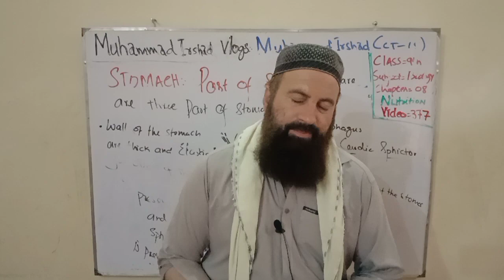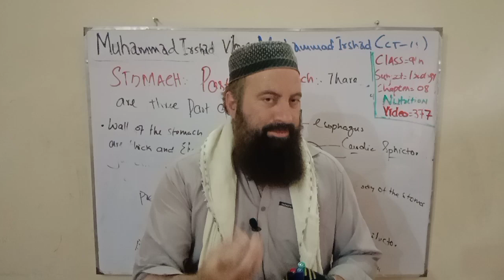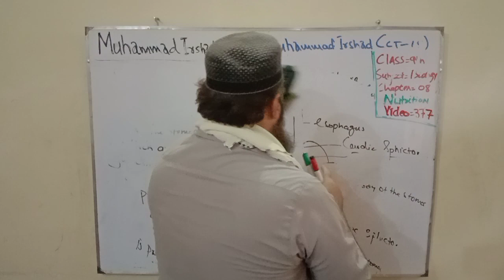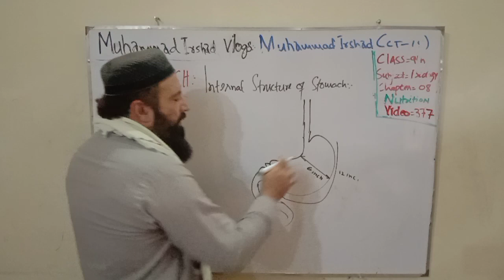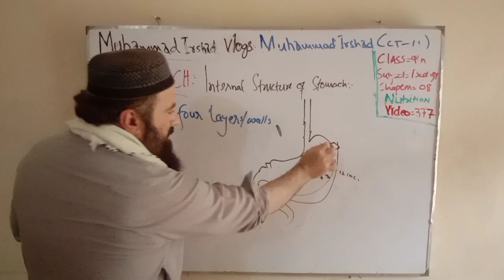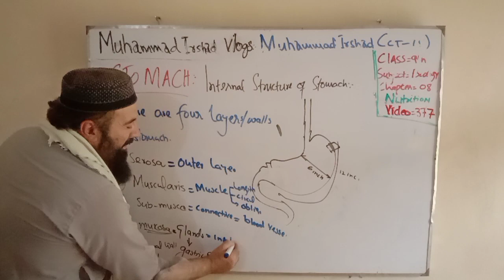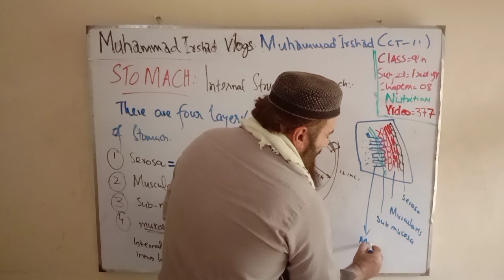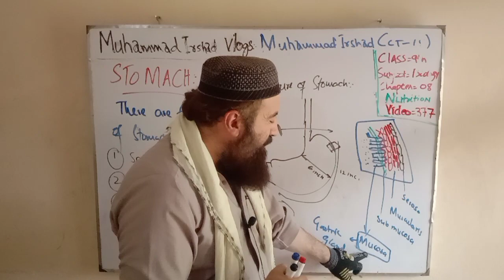Internal structure of stomach || Nutrition || 9th class biology in Pashto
Internal structure of stomach
When we cut small pieces of stomach wall. It consist of four layers of tissues. These are
1. Serosa
2. Muscularis
3. Sub mucosa
4. Mucosa